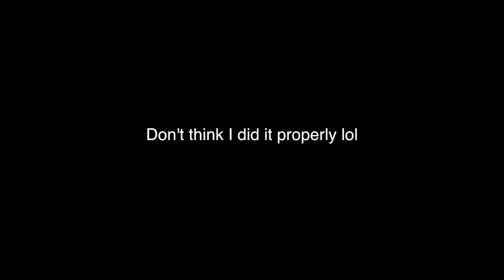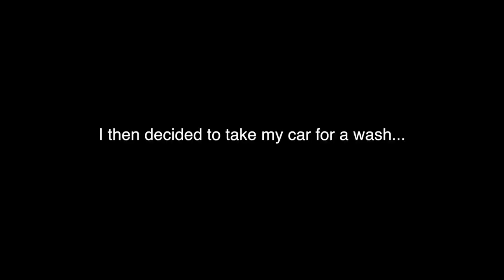Driving A BALLOON FILLED CAR CHALLENGE!! (1000+ BALLOONS)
There are 25 helium balloons and 1000 small balloons - So basically I'v seen videos where people do pranks such as 'Car filled with Orbeez' or 'Car filled with hot Cheetos' and today I thought why don't I do a challenge by filling up my car with more than 1000 balloons and try driving it...